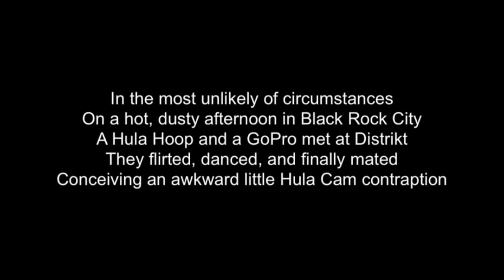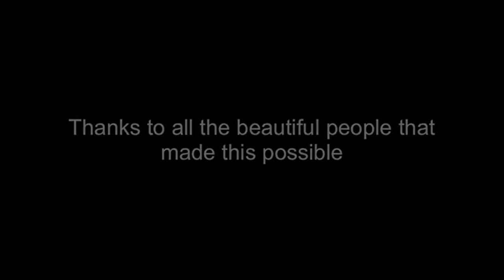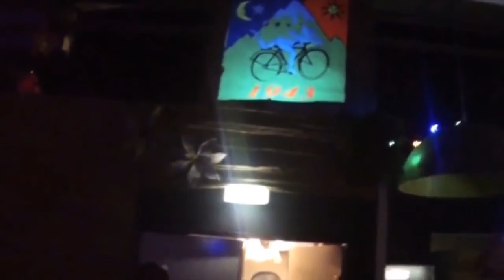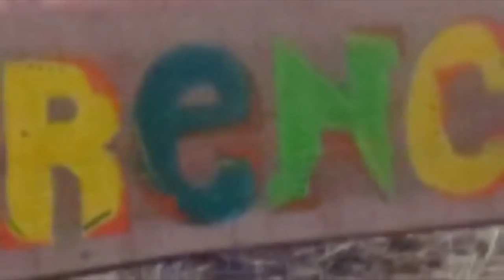Psychedelic Trance Mix 2017 Burning Man Festival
CHECK Description here for tracklist+Videos

my favorite progresive psychedelic trance tunes of 2017
mixed with sphere impresions video's of some trance parties
around the dance globe!!

Tracklist
01. 00:00 Metronome - Basic Evolution
02. 04:10 Critical Choice - Roots
03. 09:45 Hatikwa - Skip and Search
04. 12:44 Lifeforms - This Way Up
05. 17:36 Ace Ventura & Lish - The Light (Astrix rmx)
06. 23:51 Ital - Om
07. 28:34 Liftshift & Patchbay - One Puff
08. 33:15 Yahel & Activa - Samsana
09. 37:26 Ace Ventura & Symbolic - Prime Time (Sad Paradise rmx)
10. 42:42 Vertical Mode - Acid Farm
11. 48:12 Man With No Name - Vice Versa (Vertical Mode rmx)
12. 53:20 Neelix - Coloured Light (Pants Off! - mix)

playtime 59:17

Video's

01. Hula Cam at Burning Man

02. Burning Man 2014  Why the Nose

03. D.A.F PARTY (Celebrating the Return of the Light) 2014

04. trance orient express ruigoord 2014

05. camera op stok experiment psy fi mainstage

06. psi fi into the vortex 2014

07. Psy Fi Festival 2014 - Netherlands

08. Ozora Festival 2014 - Zentura (Dj set)